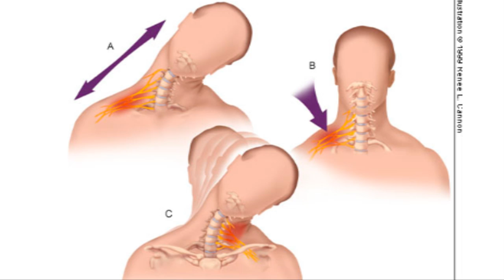Holding the Phone Between Your Ear and Shoulder is Damaging Your Neck - Dr Mandell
Holding the phone with your ear and shoulder puts stress on the discs of the neck.  This causes inflammation and compression on the nerves leading to neck pain, pain in the shoulder blades, along with tingling and/or numbness into the arms and hands.